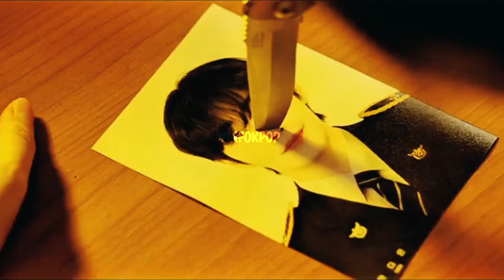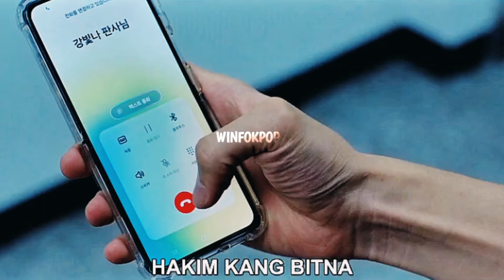Ketika hakim dari neraka turun kebumi || THE JUDGE FROM HELL EPISODE - 11 || ALUR CERITA WINFOKPOP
Tittle
The judge from hell

Cast
Park shin hye
Kim Jae Young

Sinopsis
Drama the judge from hell menceritakan tentang iblis dari neraka yg diturunkan kedunia manusia dan hidup sbg wanita cantik dan menjd hakim pengadilan bernama kang bitna ..
Tugas iblis ini adl membawa para penjahat itu keneraka ..
Lalu kang bitna bertemu dgn detektf baik hati bernama hang da on yang bisa meluluhkan hati seorang iblis bernama kang bitna